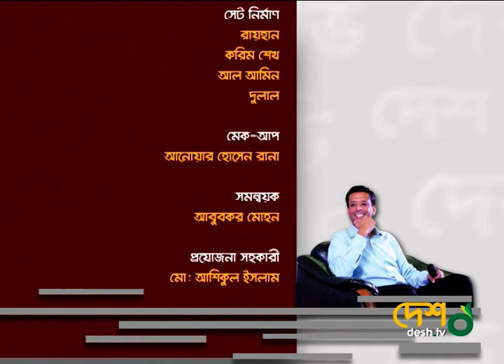চায়ের টেবিলে জয় | Sajeeb Wazed Joy । Desh TV